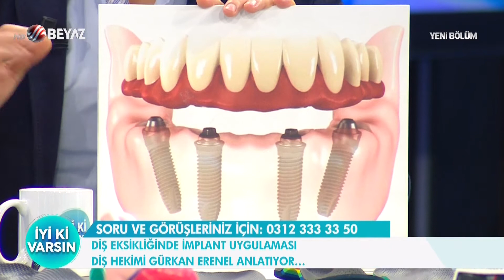İmplant tedavisinde yeni gelişmeler / Diş Hekimi Gürkan Erenel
Diş Hekimi Gürkan Erenel implant tedavisinde son gelişmeler hakkında bilgi verdi.

implant tedavisi nedir?
implant tedavisi ne kadar sürer
implant tedavisi nasıl yapılır
implant tedavisi aşamaları
implant tedavisi ne kadar sürüyor